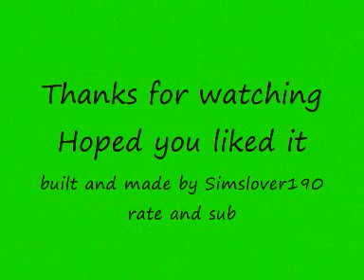My Mansion I Built in Sims 2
Hope you like it i was going to record building it but i thought that if i did i would make to many mistakes.It took me about 4hours to make and i got the downloads from MTS2 and thesims2.com.

The EP disc i have is

TS2 pets
TS2 nightlife
and TS2 celebration stuff